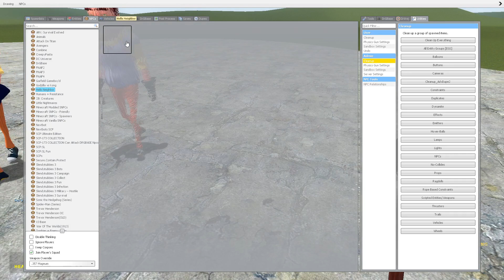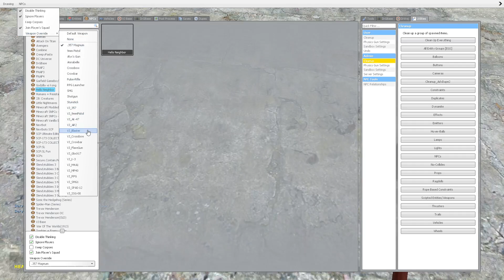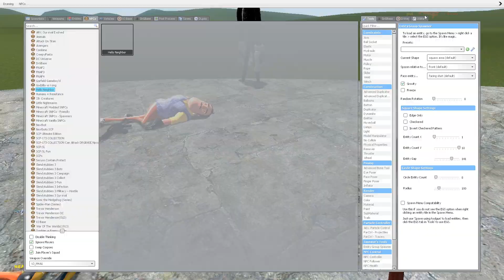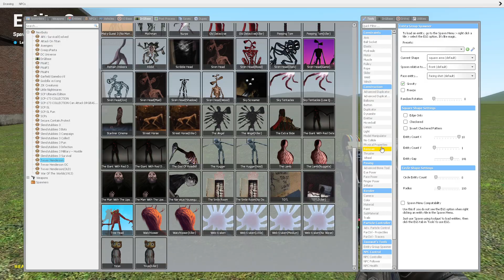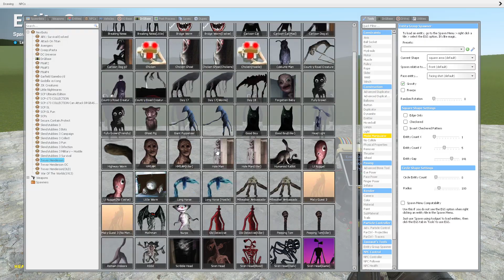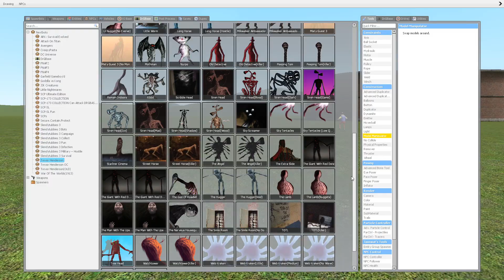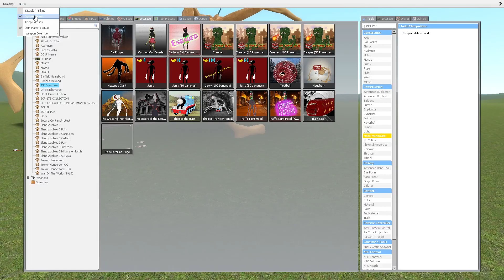HELLO NEIGHBOR VS TREVOR HENDERSON CREATURES!! Garry's Mod Sandbox